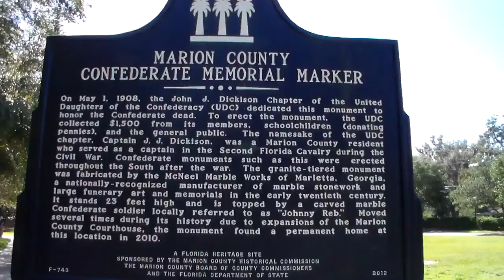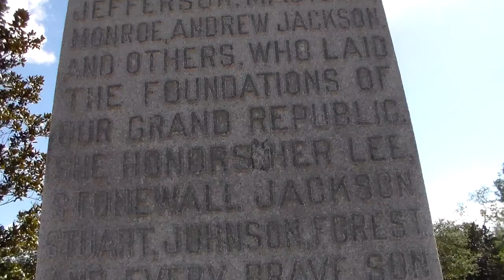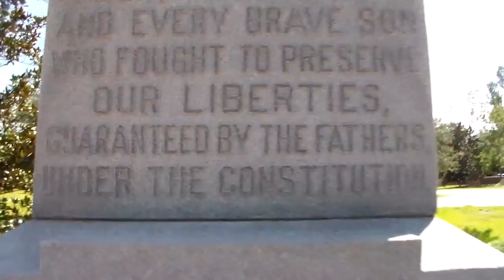The Marion County Confederate Memorial.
The Marion County Confederate Memorial. Originally erected in 1908 by the UDC, Marion County’s tribute to the men who answered the call to defend their families and property from federal aggression stands tall as of this writing.